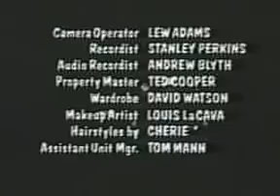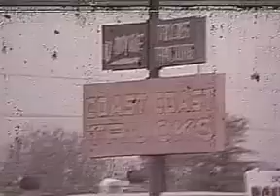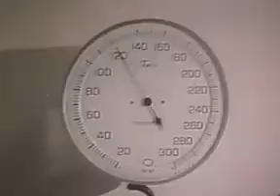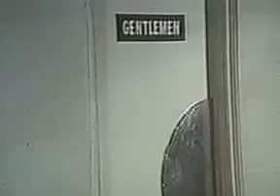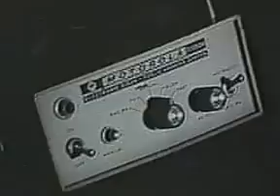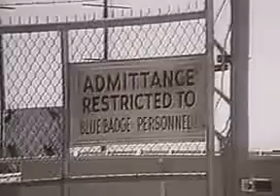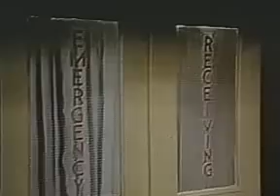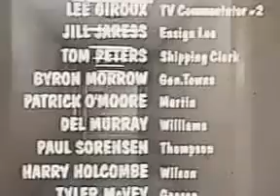Zak Wheeler Resurection with Leslie Nielsen